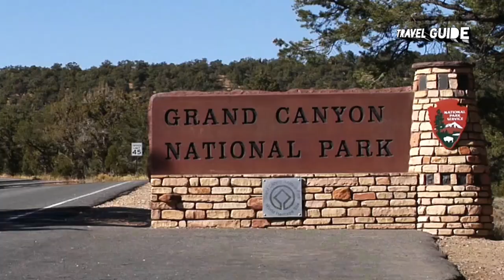USA Travel Guide 2024 - Best Places to Visit in the USA 2024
Top 10 tourist places to visit in Usa in 2024. Tourists who are planning to visit USA in 2024 must watch this video. Top 10 beautiful places that describe the beauty of America.